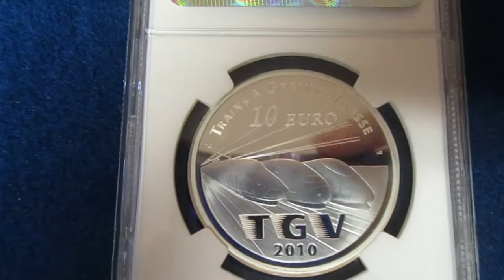2010 France Lille Europe and the TGV Silver Coin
we've uploaded hundreds of coins, and if you don't know where to start looking, heres a good place!:
Tell us what type of coins you'd like to see (What country, etc)
Tell us about your favorite international coin in the comments
If you have anymore information on this coin or any others we show make a comment, we'll shout you out in the future!

We may have a raffle in the future! argento == moneta ==